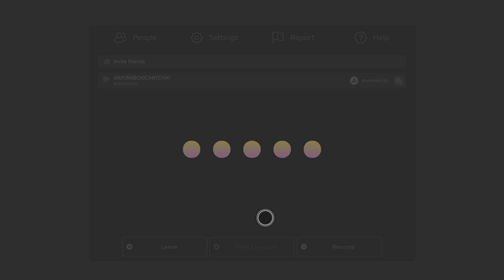Desert Map Revamp Dragon Adventures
Sandstorm and what appears to be a tornado?